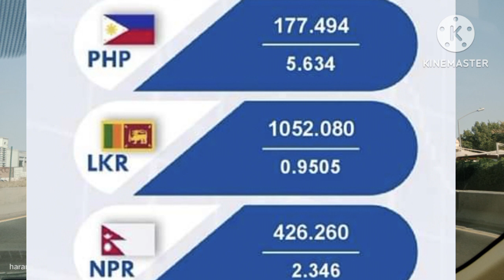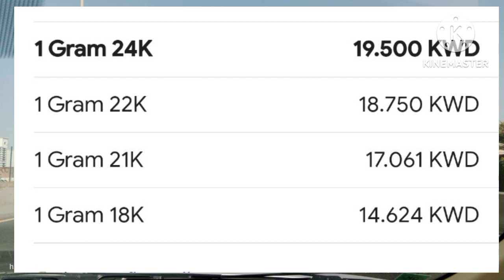kuwait dinar exchange rate today